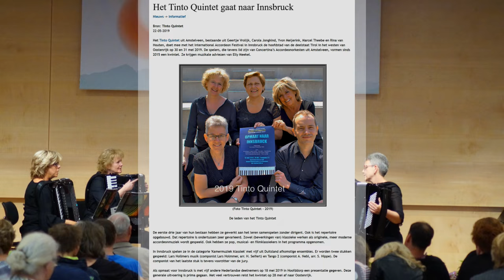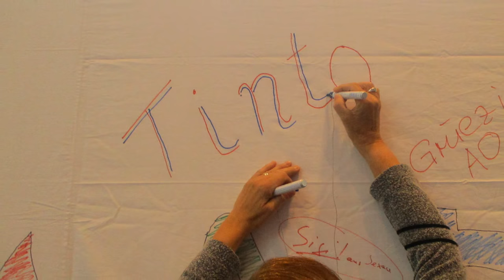Tinto Quintet - Lars Hollmer's Musik (Innsbruck World Music Festival 2019)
Tinto Quintet played Lars Hollmer's Musik at the Innsbruck World Music Festival 2019. In the category chamber music advanced level ("Oberstufe") we received the classification Excellent ("Ausgezeichnet") and won the 3rd prize. This is the live recording, accompanied by pictures of our tour.

The Tinto Quintet consists of 5 accordionists who like the extra challenge of playing in a small ensemble next to their orchestra membership. The Dutch group (previously known as Zucca) is based in Amstelveen, the Netherlands. Tinto ("colorful, with nuance") benefits from the musical advice by Elly Meekel.